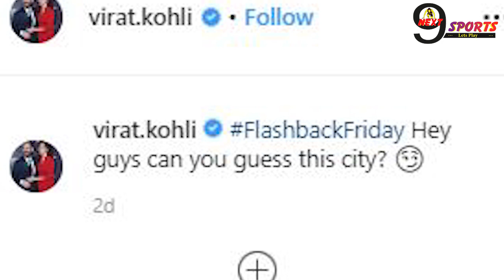BREAKING! विश्वकप से बाहर हुए युवराज सिंह ने उड़ाया विराट कोहली का मज़ाक, सामने आई बड़ी खबर